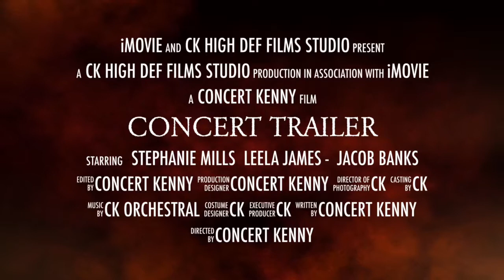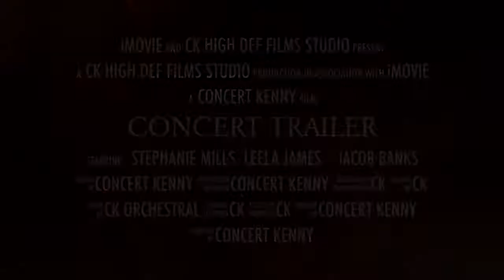2019 Concert Trailer Reel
CkProductions,LLC
Ck
Leela James
Stephanie Mills
rigging
Stage Lighting